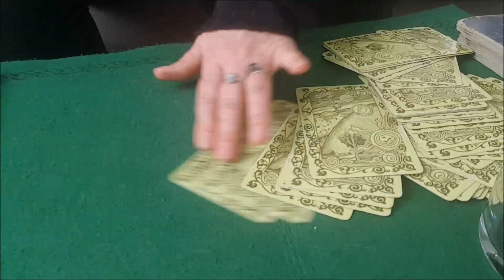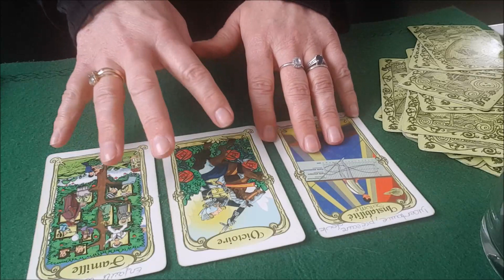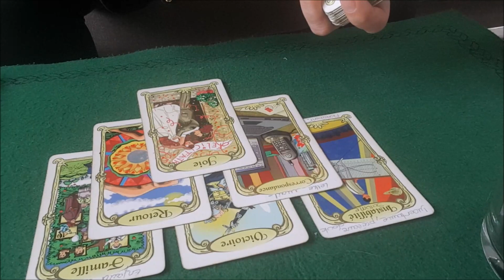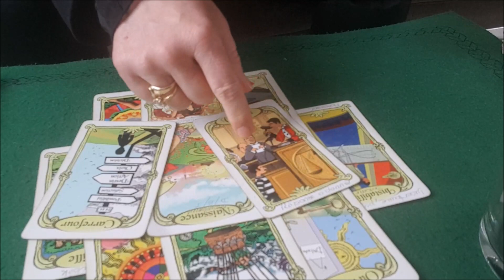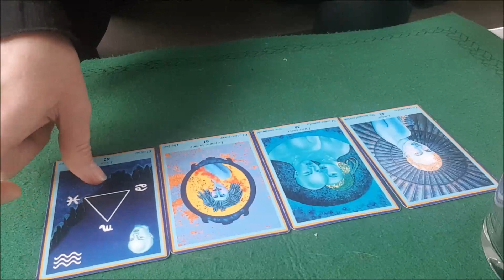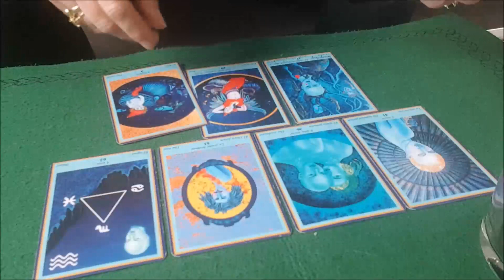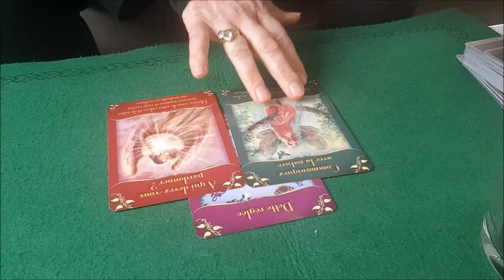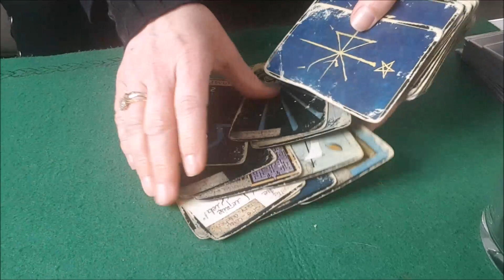Que va t il vous arriver ? Horoscope ♋CANCER Avril 2022 ~ SENTIMENTAL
Cette guidance permet de vous apporter les messages du mois d'avril 2022

Vous aurez donc l'horoscope du signe Astrologique du mois de votre mois pour le signe solaire, lunaire, vénus et ascendant aussi bien pour le domaine sentimental ou professionnel

Prenez ce qui résonne en vous et laissez le reste de côté, vous pouvez aller consulter la vidéo de votre signe lunaire, en vénus ou ascendant en parcourant la playlist du mois en cours.

     🧿🔮 W E L C O M E   TO   MY  W O R L D  @S O S  M E D I UM  ✴✨

Cette guidance est GENERALE. Merci de faire preuve de discernement et d'autonomie dans l'écoute des oracles.

La guidance permet de livrer des messages et prises de conscience libératrices.
Elle ne remplace en aucun cas votre propre guidance et libre arbitre:

Les messages et flashs pour votre signe apportent son lot de bonnes nouvelles.

Afin de parvenir à prendre les bonnesdécisions, vous pourrez vous appuyer sur les vidéos mis en ligne ou en privé.

Je propose des séances à tarif réduit pour les personnes qui me consultent pour anniversaire. ex: 40 € séance complète au lieu de 50 €;

Oracles utilisés : Oracle de la Triade
                              Oracle Gé
                              Oracle Bleu
                              Les anges de l'amour
                              Tarot Psychique

SOS Medium vous propose  des tirages intuitifs mensuels et trimestriels. Une fenêtre pour vous ouvrir au mieux-être, vous accompagner à appréhender les situations de la vie et vous inviter à vibrer de votre plus belle lumière. Il s'agit de tirages généraux qui ne peuvent parler à tout le monde, prenez ce qui résonne avec vous en fonction de votre situation et de vos circonstances.

Informations générales :
Les vidéos et guidances offertes sur SOSMedium sont à prendre avant tout comme un divertissement.

Les prédictions ne peuvent être garanties à 100%; gardez votre libre arbitre en toutes circonstance, vous seul êtes responsable de vos choix de vie.
SOS MEDIUM n'est pas habilité à prescrire des conseils médicaux, juridiques ou financiers.

Merci pour vos commentaires, pouces et partages. :-)

Sophie Medium